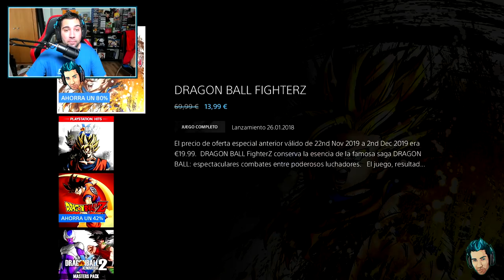EL NUEVO DLC DE DRAGON BALL FIGHTERZ